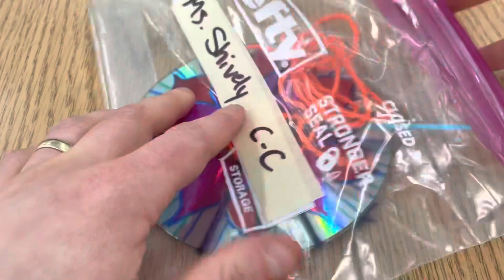Clean up CD weaving